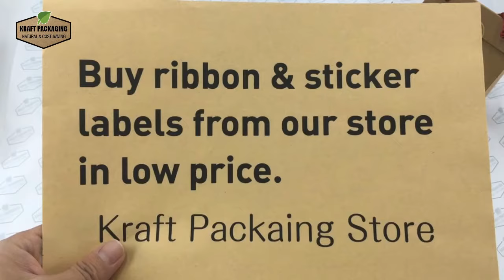Easy fold brown and black Kraft glabe boxes candy favor gift packaging box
You can go to check out this gable boxes in stock brown and black color in big and small sizes option